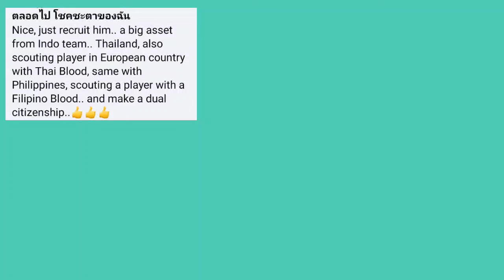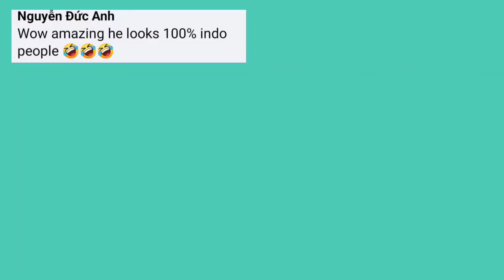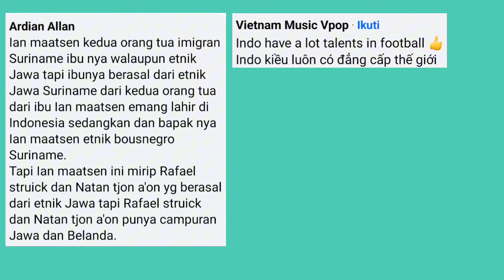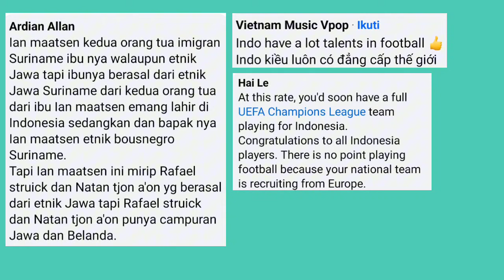Pemain Keturunan Indonesia di Final UCL, Komentar Orang Asia Untuk Maatsen